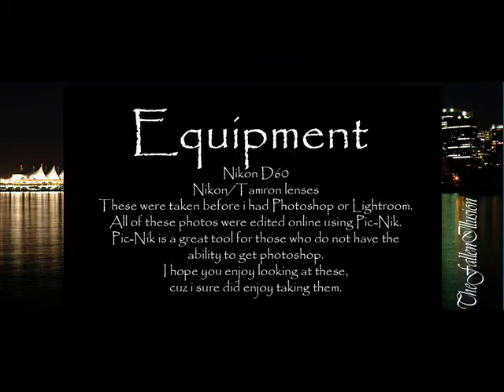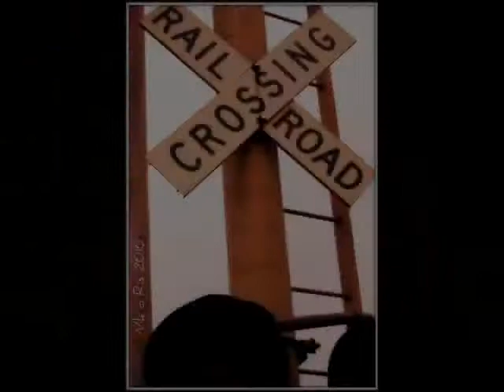My Photography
Here it is. my first photography slide show. all photos were taken and edited by me.
i forgot some pictures are from Pennsylvania as well. opps
oh yeah and the tasty tune thats playing over it was made by me as well.
sit back and enjoy the shots and the music
like always comments are welcome